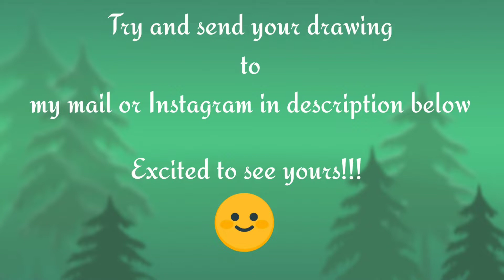How to draw mountain | easy pencil drawing | landscape | simple mountain river drawing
Try and send your art to me , I'll upload on my channel 😊

send me to